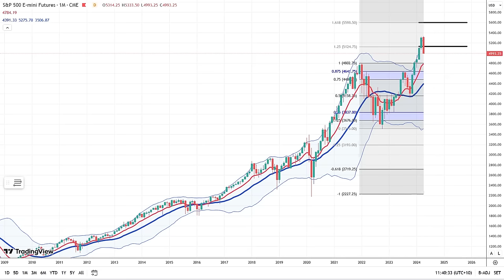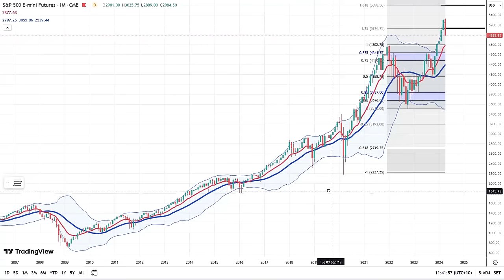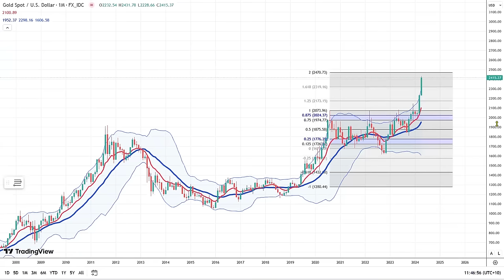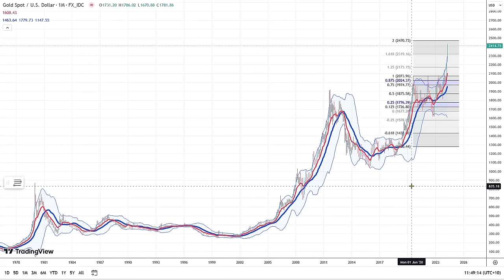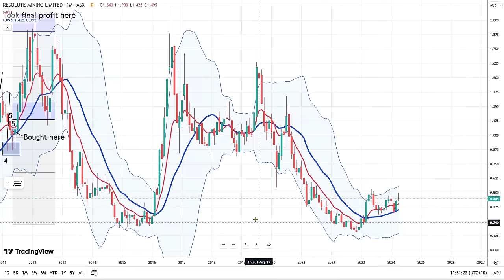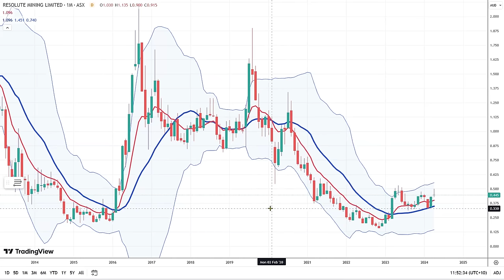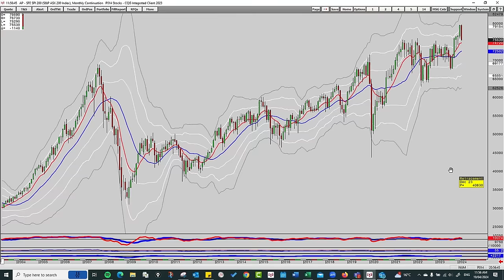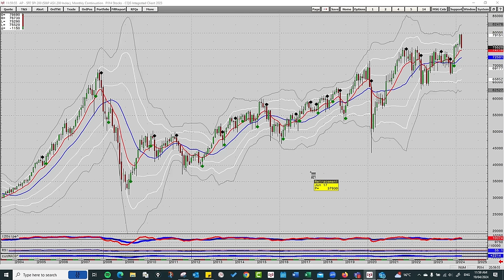How Current Events Are Shaping Commodity Prices and Stock Markets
As we navigate through these turbulent times, key commodities like gold and oil are experiencing significant rallies, while stocks face downward pressure. I'll provide an in-depth analysis of the S&P 500's short-term trajectory, offering potential scenarios that investors might consider during this period of heightened volatility.

Explore the technical conditions that were already hinting at a correction in US stocks, suggesting that recent events may serve as a catalyst for more pronounced movements. Specifically, I'll discuss the critical price levels for Brent crude oil and what they could mean for future market trends, especially concerning inflation concerns.

Gold's performance is particularly notable, soaring in response to the current market environment. While it remains well-supported for now, investors should be aware of the potential for a sharp correction should conditions stabilize.

What does this for assets like US bonds and the ASX 200? Which is also feeling the impacts of the current correction. Whether you're looking to adjust your portfolio or simply stay informed, this analysis will provide insights into how major commodities and equity indices are reacting to the latest market developments.

Explore illuminating interviews and in-depth explainer videos unraveling the trends shaping today's Aussie markets, the economy, and your overall portfolio.

In these dynamic times, marked by economic shifts, record-low interest rates, growing debt, deficits, and unprecedented stimuli, navigating the evolving landscape is absolutely vital. The rules of investing are undergoing transformation, influencing the ASX, property markets, and various asset prices Down Under. The pressing question remains: Can markets prevail with a sustained ascent, or is a challenging reckoning unavoidable?

Let Fat Tail Investment Research be your guide in supporting your portfolio against the uncertainties of the future, whether it's inflation, deflation, a bull market, a bear market, a market correction, a property market shift, an economic boom, a downturn, or another global financial shake-up – our experts cover all conditions to support you.

Tap into the collective wisdom of the money and markets experts featured on Fat Tail Investment Research by heading to fattail.com.au